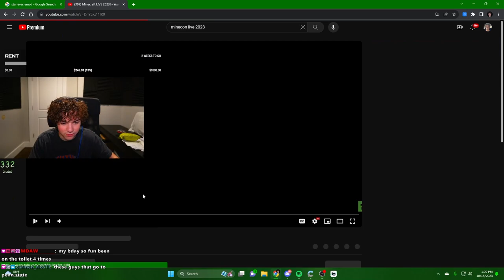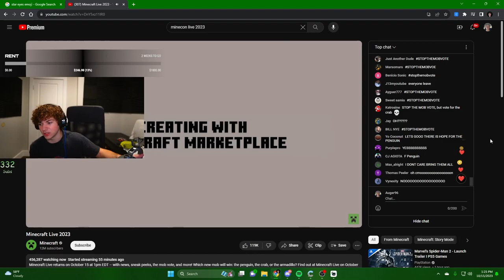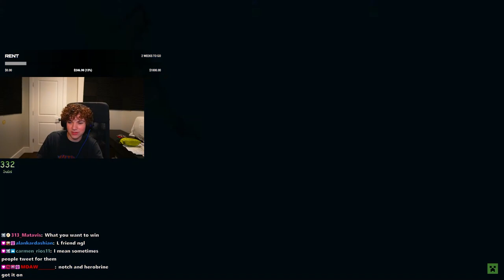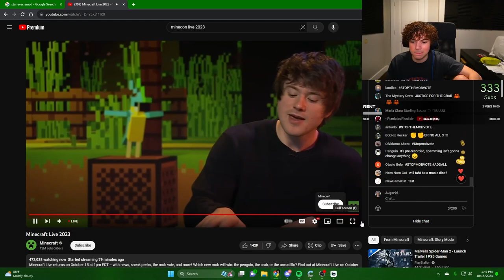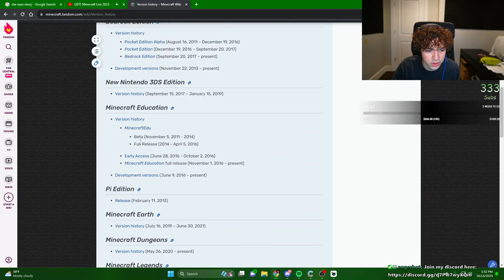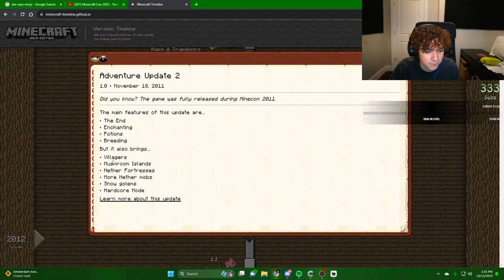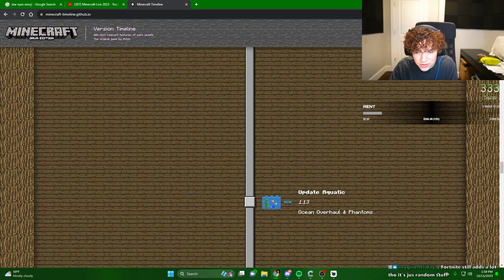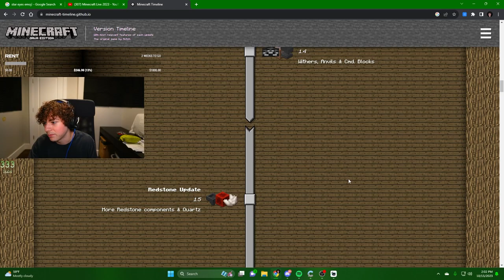MINECRAFT LIVE 2023 REACTION - 10.15.2023 | Auger96 Reacts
In this video,  Auger reacts to the newest Minecraft Live from 10/15/2023

I stream on twitch 4-5 days a week and have been for over a year now!